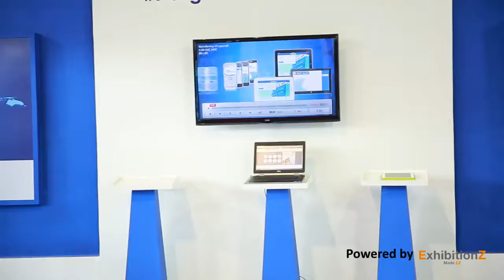HDFC BANK @ Vibrant Gujrat